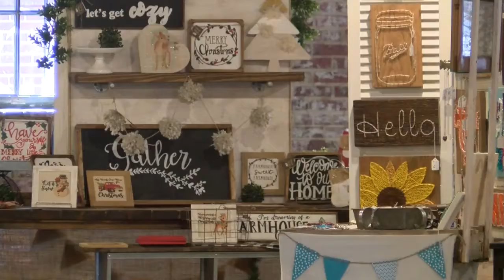‘Mercantile on Broad’ open in Downtown Kingsport